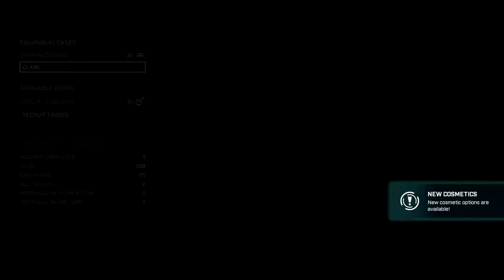GEARS TACTICS Walkthrough Part 10 "Taking Stock"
GEARS TACTICS Gameplay Walkthrough Part 10 includes the mission...

Chapter 2:1 - Taking Stock

This walkthrough for GEARS TACTICS  available on the PC, Xbox One and Xbox Series X|S will include the Full Game, Main Campaign, Story Missions, Side Missions, Collectibles, Cutscenes, Gameplay and Ending.

Gears Tactics is a turn-based tactics video game developed by Splash Damage in conjunction with The Coalition and published by Xbox Game Studios. It is a spin-off of the Gears of War franchise and a prequel to the first game. The game was released first for Microsoft Windows on April 28, 2020 and subsequently for Xbox One and Xbox Series X/S on November 10, 2020.

The game is played from a top-down perspective and is a turn-based tactics title in which players issue commands to a squad of human soldiers to eliminate the hostiles in a map and depending on the mission, complete secondary objectives. Players can freely explore the map without being confined to a grid. Each character can perform three actions, such as taking cover, shooting enemies, or remaining in overwatch to shoot any moving enemy in their line of sight. When an enemy unit loses most of its health, a friendly unit can move in and execute the downed enemy, which gives all units an additional action point. Players need to throw grenades to destroy erupting Emergence Holes which spawn more Locust enemies. If a friendly unit is downed, players can revive them to bring them back into battle with reduced health.

The game has five distinct character classes, with each having its own unique abilities. The characters can be extensively customized with mods, armours, and they can acquire new skills after they level up. Other than story-important "hero" characters, other friendly units are procedurally generated and should these units die in combat, their deaths will be permanent.

In addition to the main campaign, players can complete different side-missions. At numerous points in the story, the player is required to complete one or more side missions to proceed. After the player finishes the campaign, Veteran Mode will be unlocked. It allows players to remix the campaign missions with different modifiers such as bonus damages and accuracy penalty. The game, however, does not have a multiplayer mode.